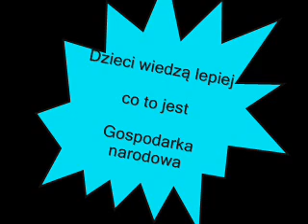Dzieci wiedzą lepiej co to jest gospodarka narodowa